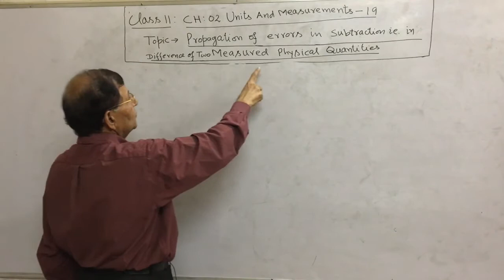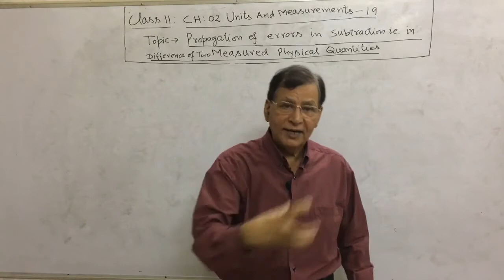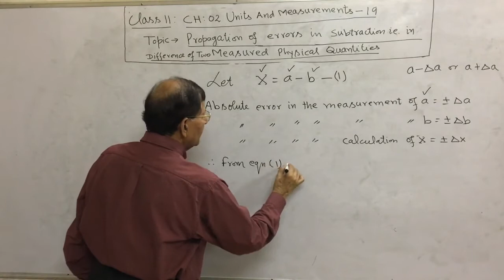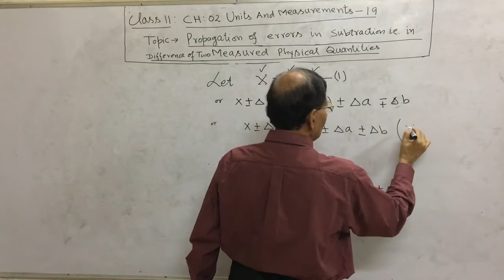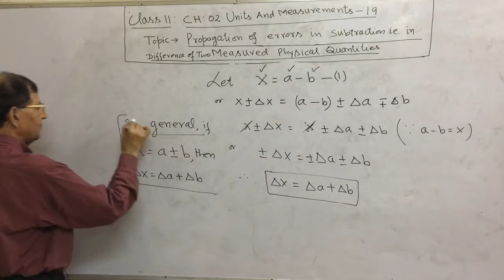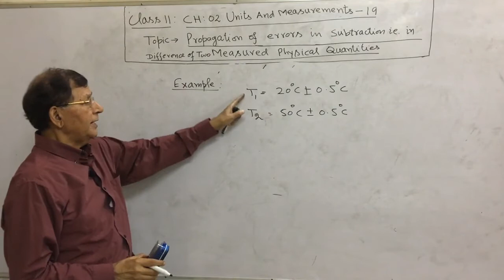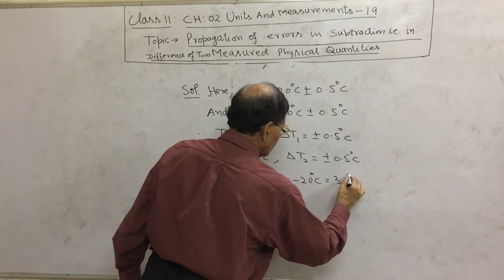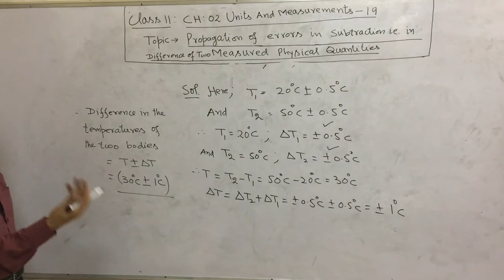Class11Physics|CH:02 Units And Dimensions-19;Propagation(Combination)of Errors in Subtraction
Concepts of Physics explained in a simple and lucid manner.

Videos for Classes 9,10,11,12 and various medical and engineering entrance examinations.

Lectures for students aspiring to clear various competitive examinations like:
-NEET UG
-AIIMS
-JEE(Main)
-JEE(Advanced)

Our mission is to provide quality videos on all topics of Physics to students in a simple, easy to understand and enjoyable manner. Knowledge is Power. Please help us spread it.